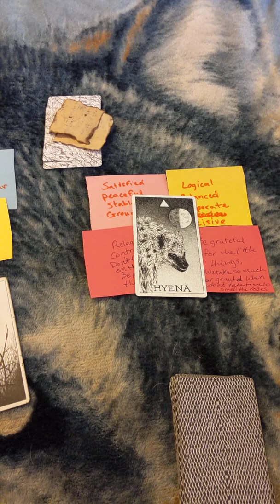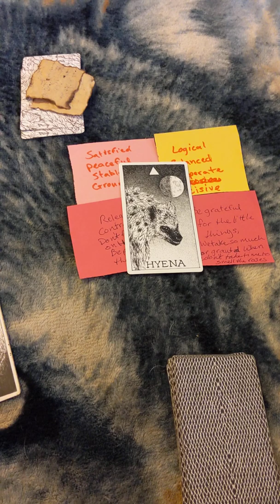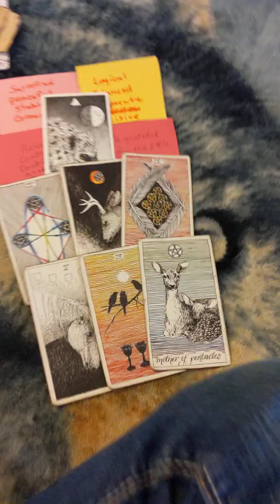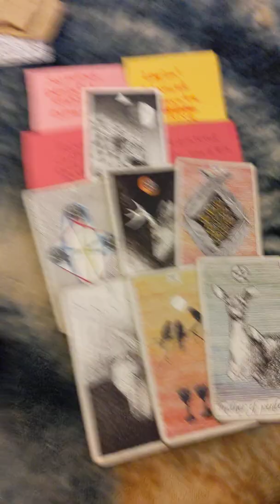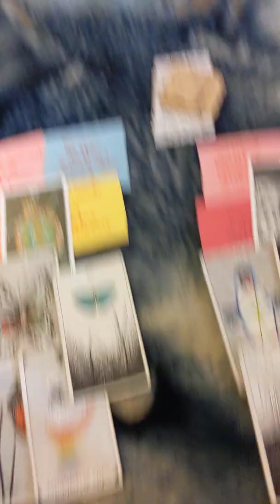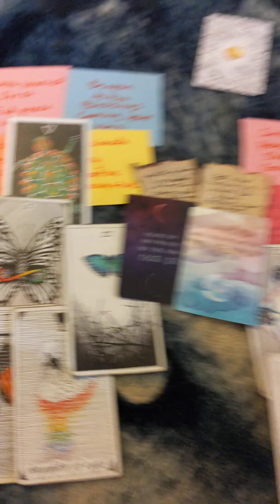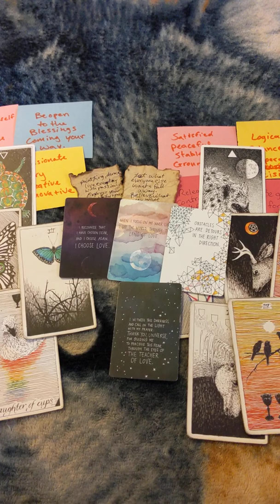Love energy reiki reading part 3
Please remember this is a collective reading so take only what resonates and leave the rest. I hope you enjoy this video and that it brings you healing and peace on your journey moving forward.
A reading for why you should love yourself, I thought it might help you to see your worth, especially for pile 3.